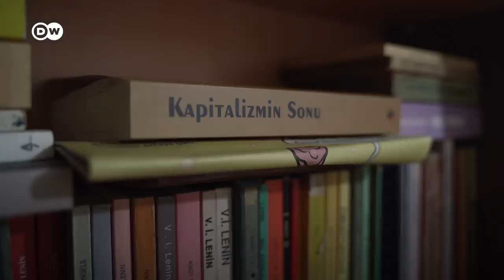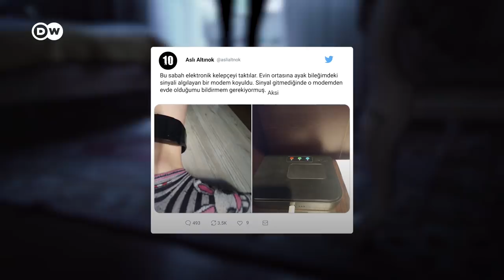Boğaziçi eylemleri: Ev hapsinde olmak | "Dışarıdasın ama değilsin" - DW Türkçe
Boğaziçi Üniversitesi rektörlüğüne Prof. Dr. Melih Bulu'nun atanmasının ardından başlayan protestolar kapsamında gözaltına alınanlar arasında adli kontrol şartı ya da yurtdışı çıkış yasağı verilenler olduğu gibi ev hapsi cezası alanlar da var.

Ev hapsi verilenlerin sayısı artarken sosyal medyada EvHapsineSon etiketiyle paylaşımlar yapılıyor. Klinik psikolog Melis Akyürek ve tercüman Muhammed Hizmetçi, ev hapsi verilen onlarca isimden ikisi. Ev hapsinde bulunanların ayağında birer elektronik kelepçe, evlerinde ise modem bulunuyor. Modem, evden çıkıldığında ya da kelepçede bir oynama olduğunda uyarı veriyor. Uyarı sonucu ev hapsindeki kişi anında aranıyor. Melis Akyürek, "Evden çıktığım anda o kelepçe ötecek, alt komşuya inemeyeceğimi biliyorum" diyor. Muhammed Hizmetçi ise ev hapsinin ne kadar süreceği konusundaki belirsizlikten dert yanıyor. "Evinizde de olsanız bu belirsizlik, insanı psikolojik olarak etkiliyor" diyor.